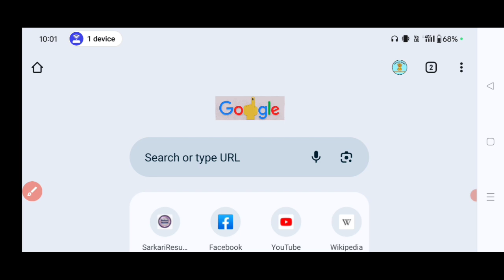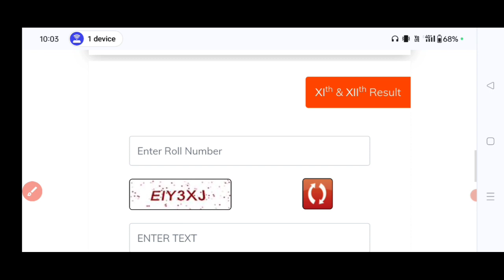uk board result 2024 kab aayega | uttarakhand board ka result kab aaega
12 ka result kab aayega 2024 uk board
result kab aayega 10th ka 2024 uk board
class 10 ka result kab aayega 2024 uk board
2024 mein uk board ka result kab aaega
uk board ka result kab tak aayega
uttarakhand board ka result kab tak aayega
class 10th uk board result kab aaega
2024 uttarakhand board ka result kab aaega
2024 mein uk board ka result kab aaega
12 ka result kab aayega 2024 uk board
uk board 2024 biology paper
2024 board exam result kab aayega uk board
uk board 2024 class 10
uk board 2024 chemistry paper solution
uk board 2024 class 12
uk board 2024 chemistry paper
uk board 2024 chemistry ka paper
uk board 2024 class 12 hindi solutions
uttarakhand board 2024 copy checking
uttarakhand board result date 2024
uk board 2024 date
uk board 2024 date sheet
uttarakhand board 2024 date sheet
10th result 2024 date uk board
uk board result date 2024
uk board 2024 english paper solution class 12
uk board 2024 english paper solution class 10
uk board 2024 exam date
uk board 2024 english paper
uk board 2024 english ka paper
uk board exam result 2024
uk board result 2023
uk board 2024 hindi
uk board 2024 hindi ka paper
uk board 2024 hindi question paper class 12
uk board 2024 ka result kab jari hoga
uk board 2024 ka result kab a raha hai
uk board 2024 important questions
uk board 2024 important questions hindi
uk board 2024 maths paper solution
uk board 2024 maths paper
uk board 2024 maths paper solution class 12
uk board 2024 maths paper solution class 10
uttarakhand board 2024 maths
uk board 2024 news
uk board 2024 physics paper solution
uk board 2024 physics paper
uk board 2024 paper
uk board 2024 physics
uttarakhand board 2024 physics
uk board 2024 science
uk board 2024 science ka paper
uk board 2024 sst paper
uk board 2024 sample paper solved
uk board science paper 2024 solved
uk board 2024 sample paper hindi
uk board 2024 sst
uk board 2024 social science question paper
uttarakhand board 2024 science
uk board 2024 update
uk result 2023

Thanks fow Watching.